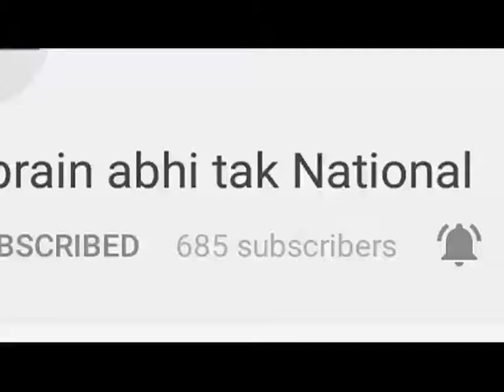4 सालों का ब्यौरा देंगे सीएम || Khabrain Abhi Tak Live